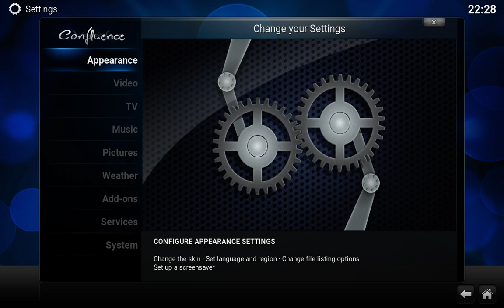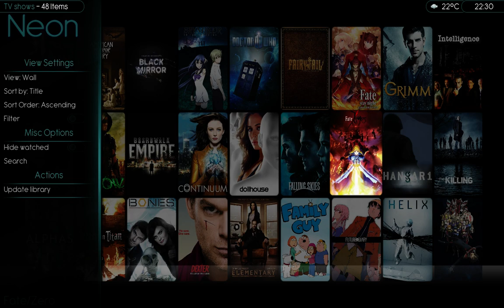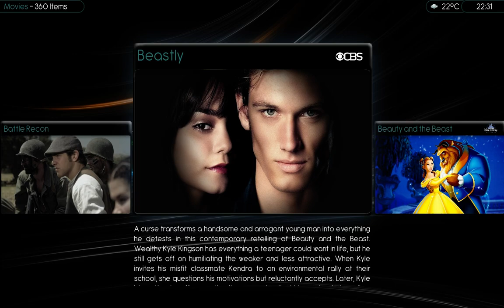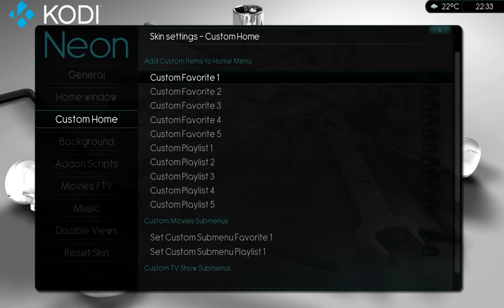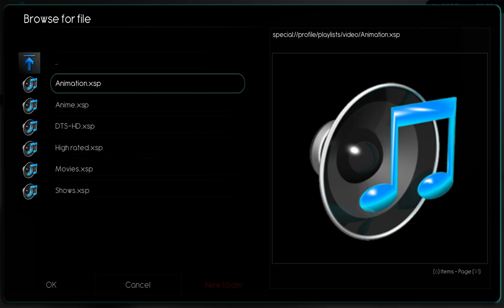Neon skin for Kodi 15.x: Installation and showcase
A video on how to install the Neon skin for Kodi. After installing we'll do a quick walk through through all the different library views that are available for movies, tv shows and music.

Once done we'll add a pre configured smartplaylists to the main menu. This allows us to have separate menu entry for "animation".